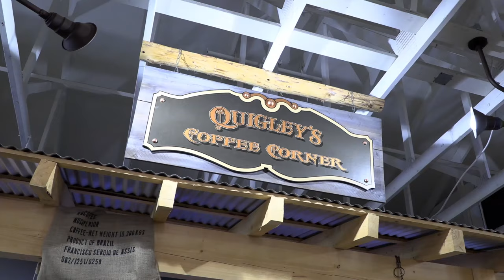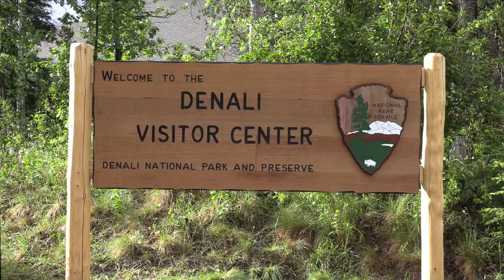Denali Park Village | Denali National Park & Preserve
Denali Park Village offers a first-class lodge set at the entrance of the Park and serves as your gateway to experiencing the best of Denali National Park & Preserve. Both the lodge rooms and the cozy cabins offer all the comforts and amenities to make your stay memorable and relaxing.